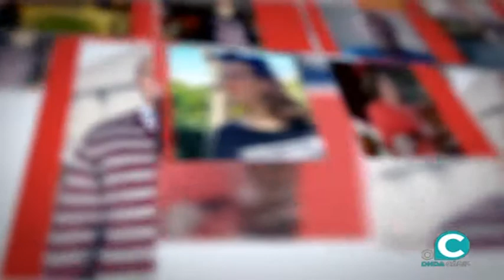EL PALENQUE 19 09 2020 El reto del futuro ONDA CÁDIZ TV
Natananel Bello modera el debate bajo el tema el reto del futuro con:
Francisco Sánchez de la Flor, profesor de ingeniería de la UCA
Nieves Rodríguez,  Friday for future Cádiz
Gema Gómez, mesa de transición energética